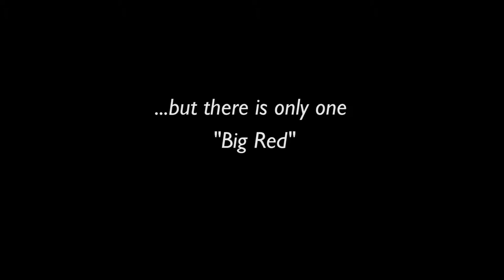There's Only One Big Red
One of the highlights of my life was videoing this magnificent Reddish Egret going about his daily fish activities.  Keeping him in the frame required anticipating his moves, and I kept telling myself "Be one with the bird - BE the bird!" to get more in tune with his every spin and turn.  This video was shot with a GH4 + 20mm/1.7 mounted on a Swarovski STX 85 spotting scope using a Digidapter, and was digiscoped using manual focus.  The slow-motion footage  was shot at 96 fps, and the faster scenes at the end were shot in 4K.